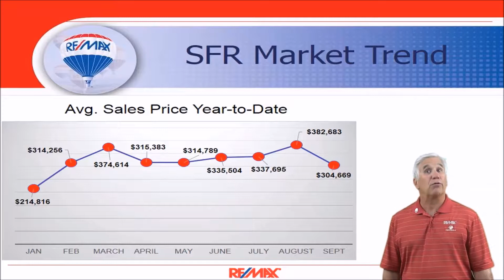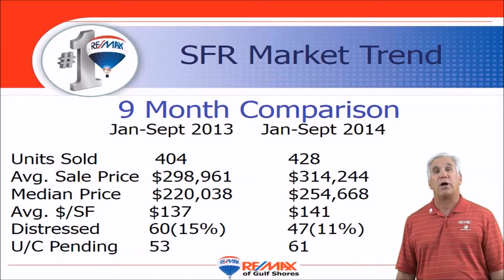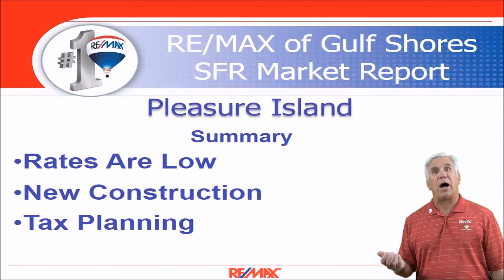9 mo single family market report